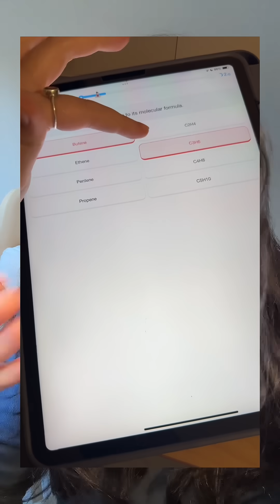Gcses can be scary but it doesn’t have to STAY scary